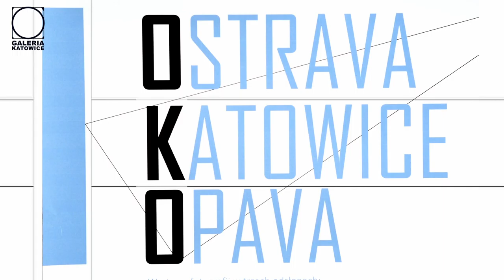I EDYCJA PROJEKTU OKO OSTRAVA-KATOWICE-OPAVA GALERIA KATOWICE ZPAF 2017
I edycja projektu “OKO”. Wystawa fotografii w trzech odsłonach:
Ondřej Durczak z cyklu “Ostrava v důchodu”, Michał Cała, Anna Chojnacka, Kazimierz Seko — “Katowice” oraz David Macháč z cyklu “Zahrádkáři” . Wernisaż wystawy odbył się  30 sierpnia 2017 o godz 18.30 w Galerii Katowice mieszczącej się w Katowicach przy ul. Św. Jana 10 (II piętro).  Tuż po wernisażu głos zabrali socjologowie: dr hab Tomasz Nawrocki wygłosi referat “Katowice miasto, które ciągle się zmienia”, a następnie dr hab Jiri Siostrzonek wygłosi referat pt. “Fotografia informacja i estetyka”. Wernisaż uświetniły recitale: ze strony polskiej gitarowy Grzegorza Wanatowicza oraz ze strony czeskiej w wykonaniu Jana Hanouska na wilonoczeli.